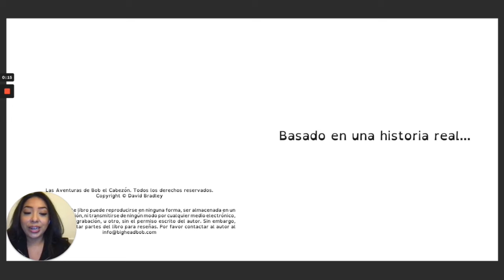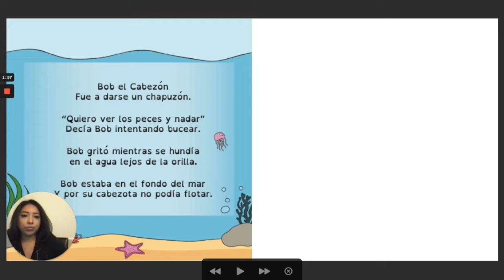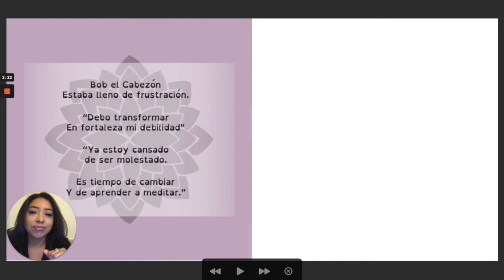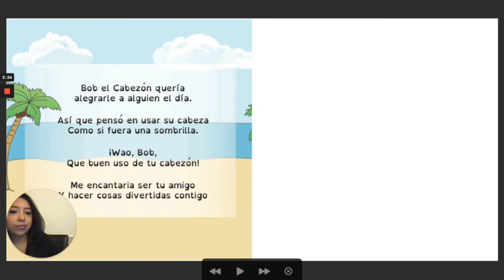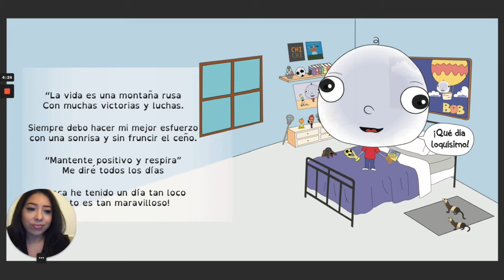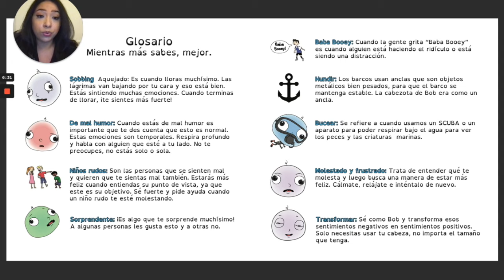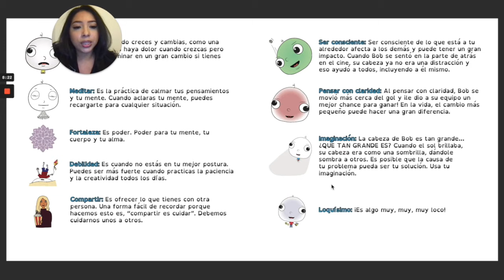Las Aventuras de Bob el Cabezon | Spanish Read Aloud Book For Kids | Big Head Bob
Hello friends! Today, @BigHeadBob  will be joined by Viri, who will be reading about The Adventures of Big Head Bob in Spanish.

Big Head Bob is a little boy with everyday problems, just like you and me. Bob takes many of these issues and makes them easy to understand and even easier to navigate... especially relationships!

A transparent person who doesn't represent any particular race or color, Bob believes in PEOPLE. He is a strong, joyful kid who learned how to turn his weaknesses into strengths through meditation and mindfulness.

Bob's head is really big, but in the story it also speaks to our ego, anger, anxiety, weight issues, or whatever flaws you think of. This is a story about stopping, taking a few deep breaths, and learning how to make positive changes through clear thinking and by gaining another perspective on these issues so relevant today.

The Adventures of Big Head Bob - Transform Your Weakness into Strength is a paperback book available in English, Spanish, German, Japanese, French, and Mandarin Chinese. Get your copy here:
or here:
(Mandarin Chinese)

🎁🎈 Share this delightful video with your friends and family, and let's spread the joy of learning together! Remember, every day is an opportunity for new friendships and exciting discoveries!